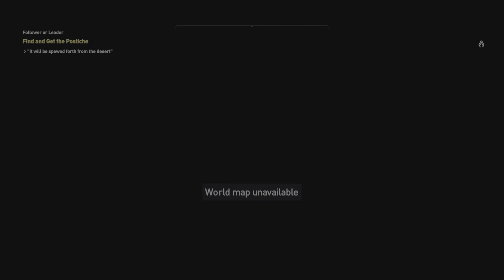Assassin's Creed Origins_20241005023420